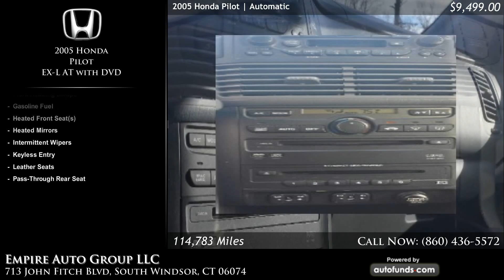Used 2005 Honda Pilot | Empire Auto Group LLC, South Windsor, CT - SOLD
Used 2005 Honda Pilot in South Windsor, Hartford, Springfield, Hartford. Empire Auto Group LLC.

Billet Silver Metallic with  . 114783 miles. Automatic transmission.